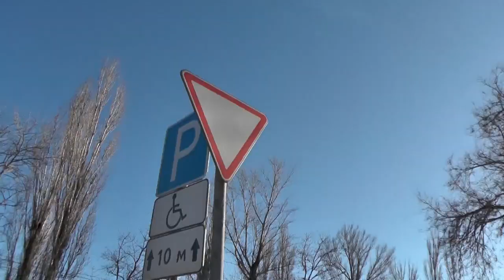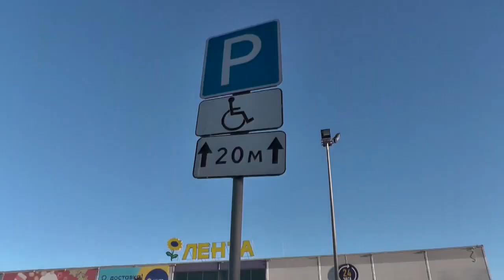🔥Эвакуация с инвалидных мест, дерзкий и сказочный, бомбила из такси вояж без разрешения.🔥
Согласно ст. 152.1 ГК РФ (принят ГД ФС РФ 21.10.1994) использование изображения граждан осуществляется в государственных, общественных и публичных интересах, кроме того оно получено при съемке проведенной в местах, открытых для свободного посещения.

Помочь финансово: на развитие канала и рейдов

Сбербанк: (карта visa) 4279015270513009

Вы всегда можете поддержать автора.

Общественный контроль 161 В Ютубе.